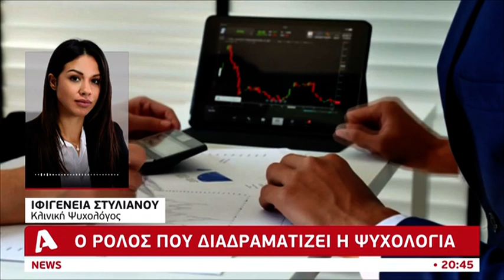Επιστροφή από τις διακοπές: Πόσο επηρεάζει την ψυχολογία μας; | AlphaNews Live